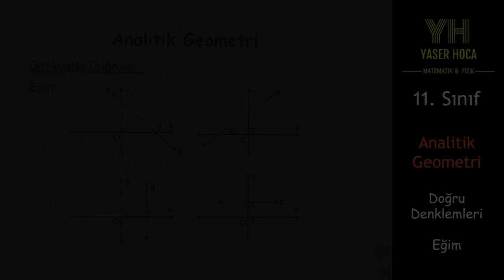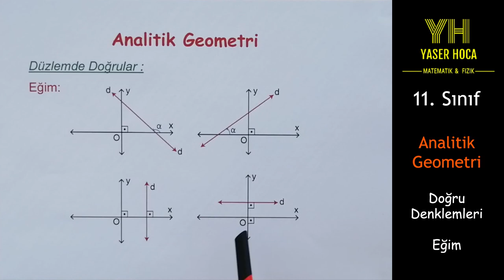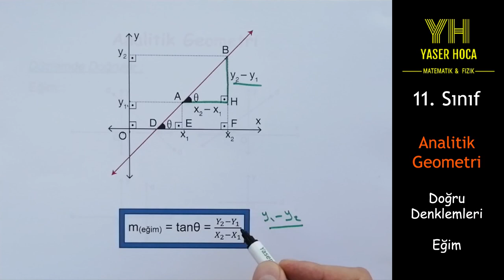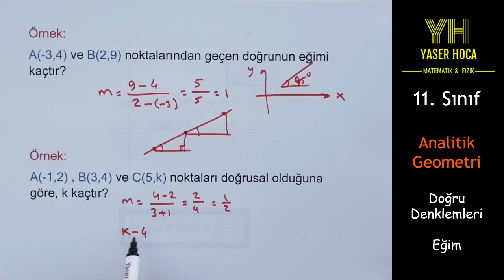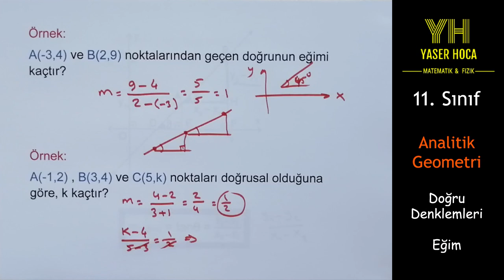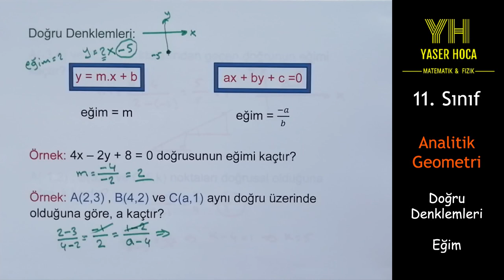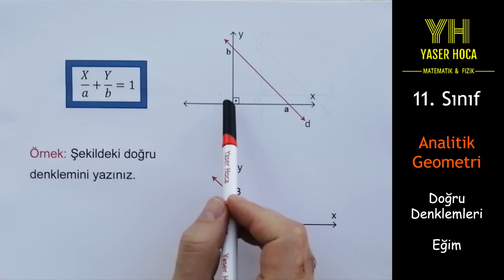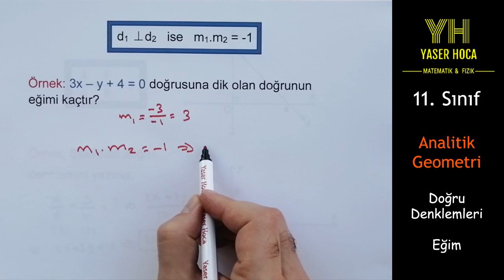11. Sınıf - Matematik - Analitik Geometri - Doğru Denklemleri - Eğim ||الصف 11 - معادلة المستقيم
يحتوي هذا المقطع على شرح لمفهوم ميل المستقيم و كذلك معادلة المستقيم مع حل بعض التمارين المفيدة
هدف القناة تدريس المناهج التركية  للطلاب العرب بالإضافة لامتحان القبول الجامعي اليوس  YÖS